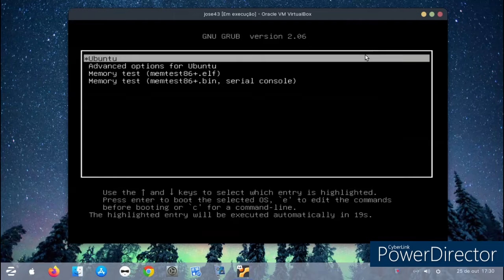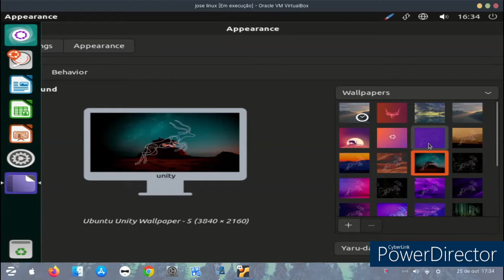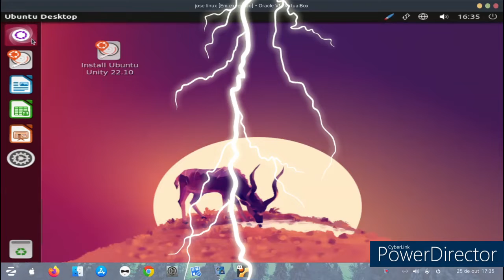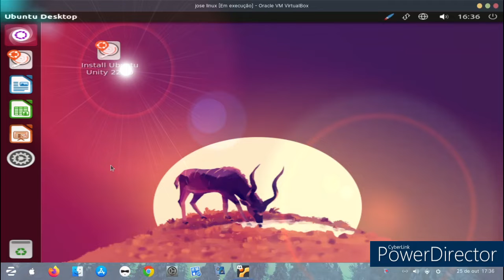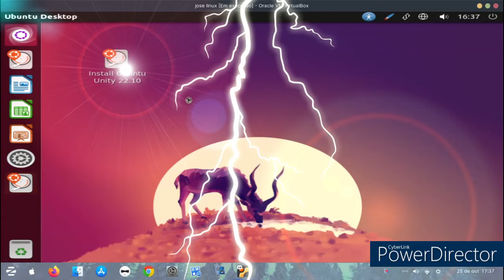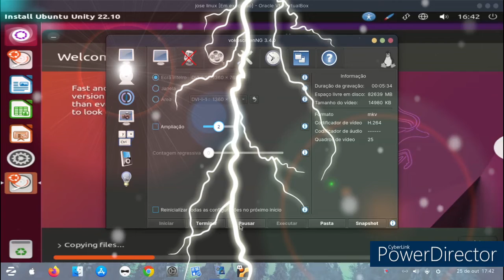Release: Ubuntu Unity 22.10 Review